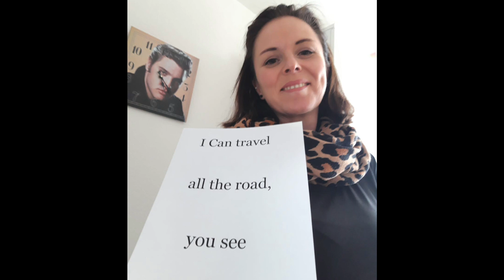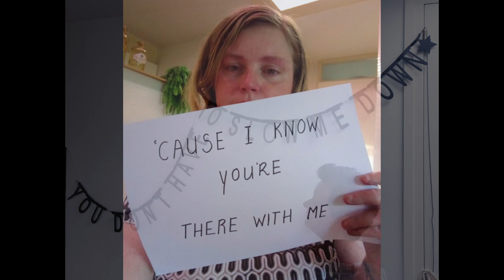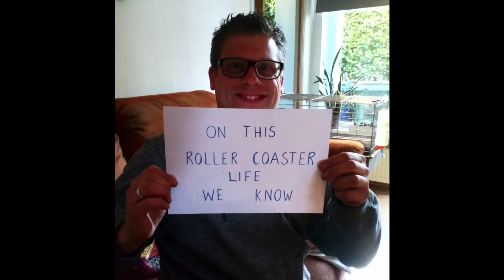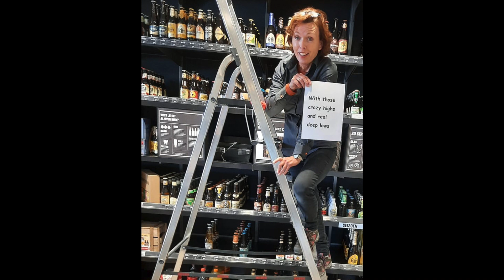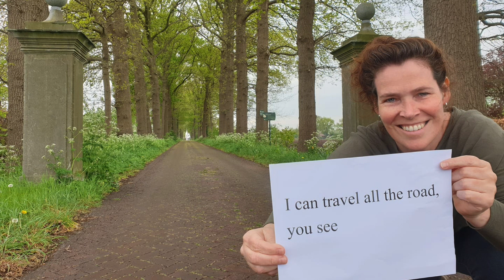Danny Vera - Roller Coaster Fanclub Quarantine Edition